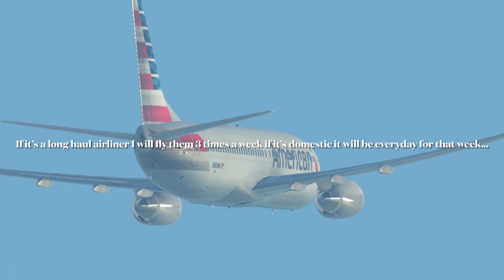Channel News!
Songs used are:

Red Baron by Sabaton
Flash CW Theme